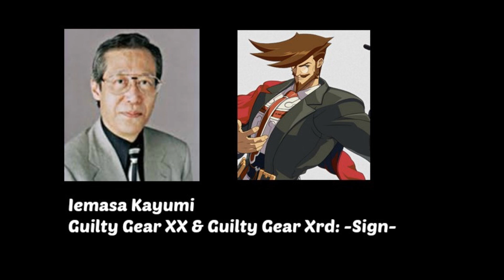Video Game Voice Comparison- Slayer (Guilty Gear)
Who's your favorite Slayer voice? Who do you want to hear next?